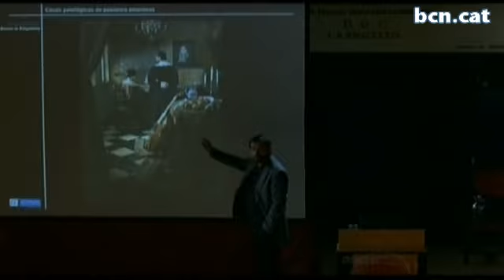Amor, art i bogeria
Eduard Fernández i Irene Visedo viuen un amor fictici a través d'una pintura flamenca del segle XVII, en la pel·lícula Amores locos, de Beda Docampo. Més a